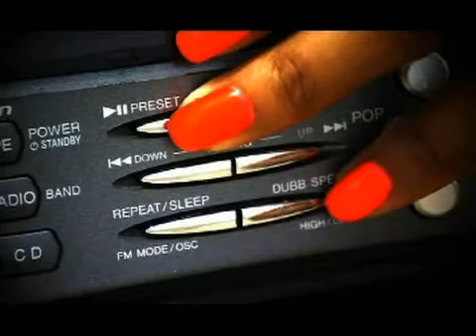Tah Mac "Time of my life" official video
Tah Mac "Time of my life Shot on the beautiful island of St Kitts W.I. available now on I-tunes